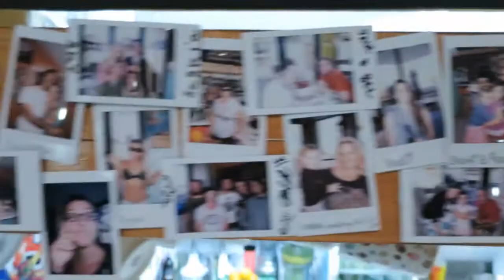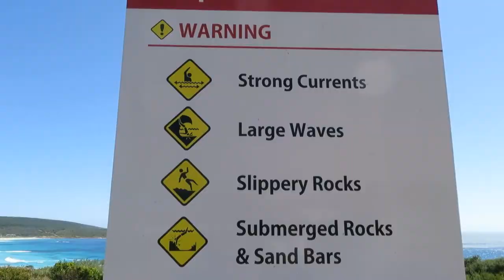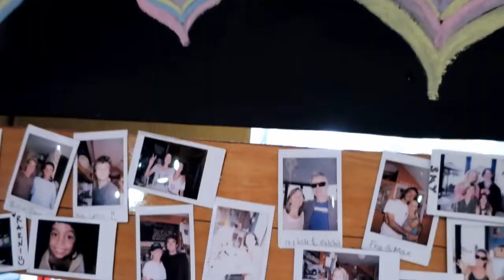HOW TO ENJOY THE SUMMER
Part two of my short trip down to Yallingup, one of the most widely talked about beaches in Western Australia.

Known for its relaxed vibes, incredible swell and beautiful scenery; I share what makes one enjoy the summer here in Australia.

2015 is going to be a massive year and I'm looking forward to getting away more and filming it.

Sleepwalking Remix Master - song